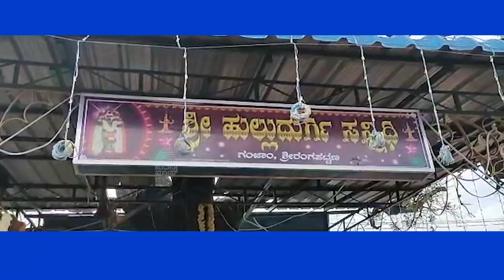Mandya: ಮಂಡ್ಯದಲ್ಲಿ ಕೊರೋನಾದಿಂದ ಮುಕ್ತಿಗಾಗಿ ಯಾಗದ ಮೊರೆ ಹೋದ ಜನ